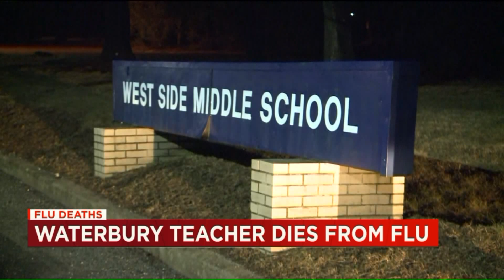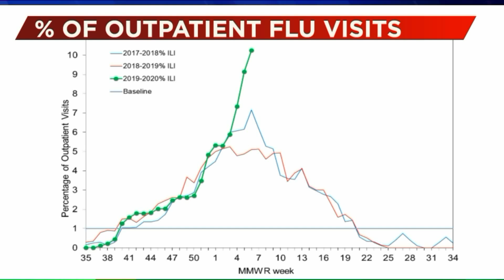Waterbury teachers dies of flu-related illness